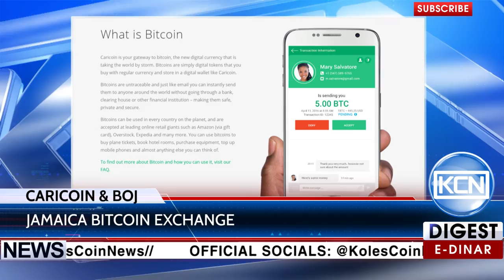KCN News: Caricoin to create Bitcoin exchange in Jamaica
The Bitcoin wallet Caricoin Ltd is negotiating with Bank of Jamaica (BOJ) to create the first licensed bitcoin exchange in Jamaica. According to the official post, the project will be most likely realized within the frame of mobile-money system.